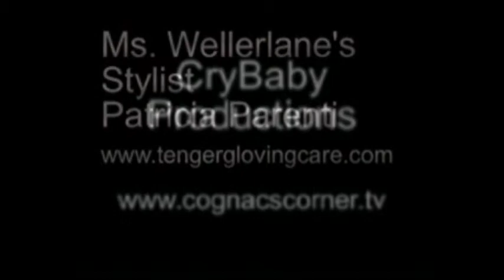COGNACSCORNER MRKET SHOW INTERVIEWS.mpg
TV Host Cognac Wellerlane interviews at the MRket NY / Vanguard at the Javitts Center in New York